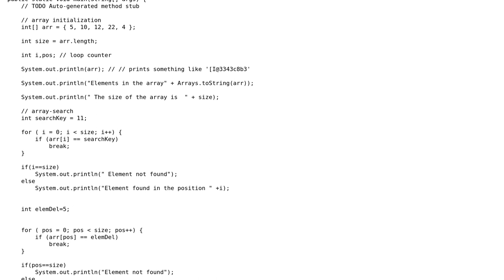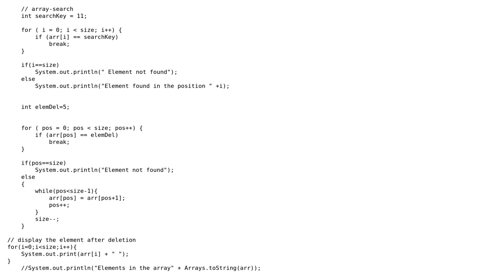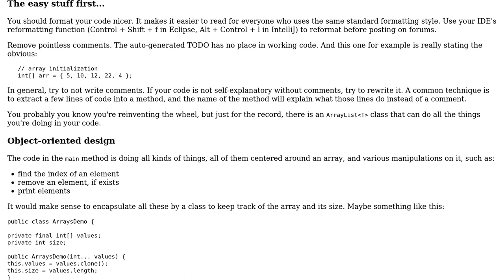Code Review: Program to insert, search for and delete an element from an array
With thanks & praise to God, and with thanks to the many people who have made this project possible! | Content (except music & images) licensed under CC BY-SA | Music | Images & others | With thanks to user janos user Jamal user Arun Prakash and the Stack Exchange Network Trademarks are property of their respective owners. You are responsible for your own actions.